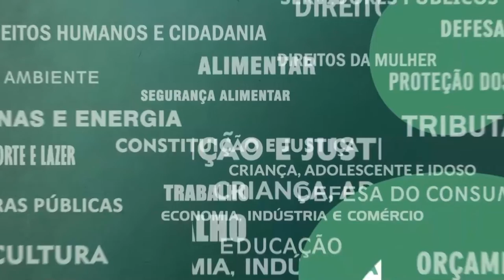Resumo Comissões - Frente Parlamentar Mortalidade Materna - Reunião de Instalação